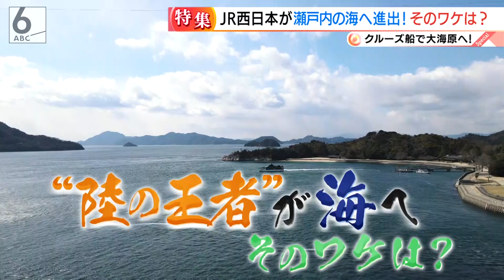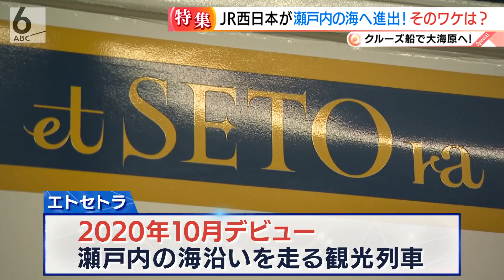【観光列車＆クルーズ船】ウサギ島に絶景に潜水艦⁉︎ 瀬戸内海の新たな楽しみ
鉄道で西日本最大規模を誇るJR西日本が、クルーズ船を開発して、海へ乗り出しました！
“陸の王者”が大海原へ進出した、そのワケは何なのか？取材してきました。
▼シースピカ　JR西日本と瀬戸内海汽船が合同で開発した高速観光船
高速観光船｢シースピカ｣を含むツアーは、主な旅行会社で販売。
個人で利用したいという方は、3月11日（木）からアプリ「setowa（せとわ）」で発売予定。